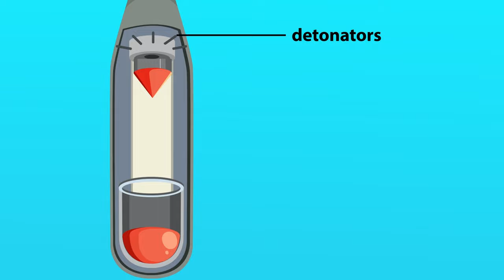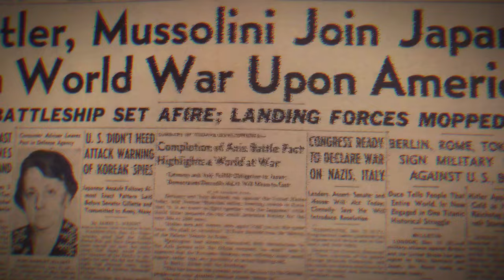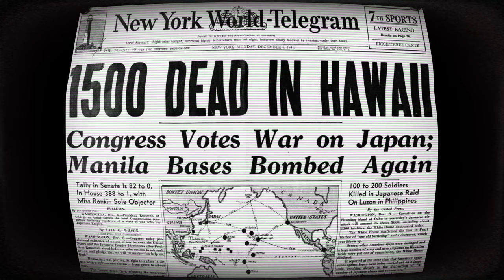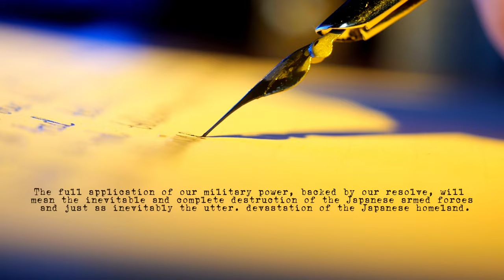The True Story Behind Hiroshima Nagasaki Nuclear Bombing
In this video, we'll explore the historical context leading up to the bombings, the decision-making processes that shaped the events, and the impact on the lives of countless innocent civilians. Our objective is to present a well-researched and unbiased account, drawing from various credible sources and historical records.

Through a combination of archival footage, expert interviews, and visual simulations, we will recreate the events surrounding the bombings, offering a unique perspective on the devastating consequences of nuclear warfare. We will also take a moment to honor the memories of those who lost their lives, reminding us of the importance of promoting peace and understanding in the world.

Our hope is that this video encourages open dialogue and fosters a deeper appreciation for the value of human life, while also serving as a reminder of the imperative to prevent such tragedies from ever happening again.

Join us as we seek to unravel the truth behind the Hiroshima and Nagasaki bombings, paying homage to the past while striving for a better and more peaceful future. Let's come together to remember history, learn from it, and ensure that humanity moves forward with compassion and empathy.